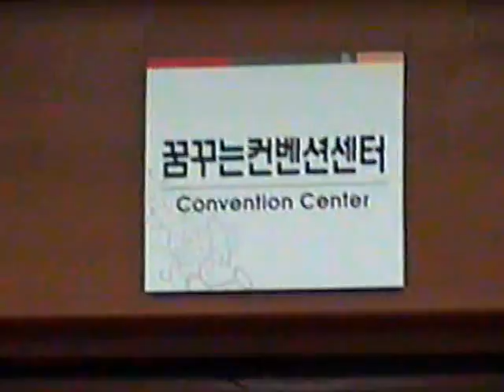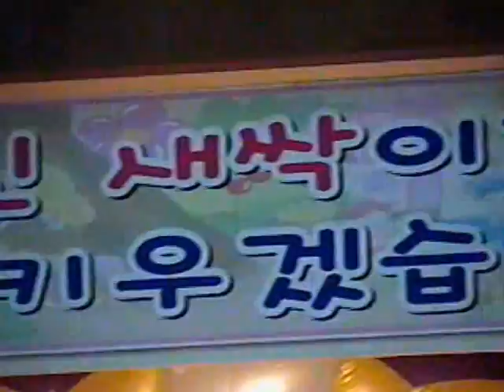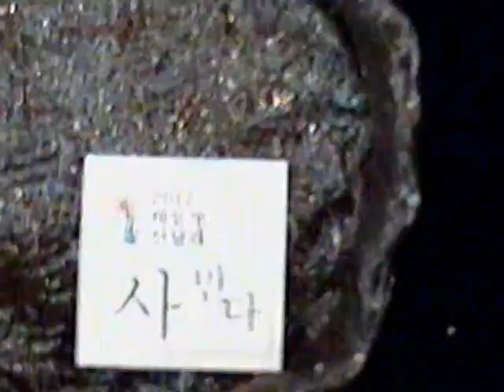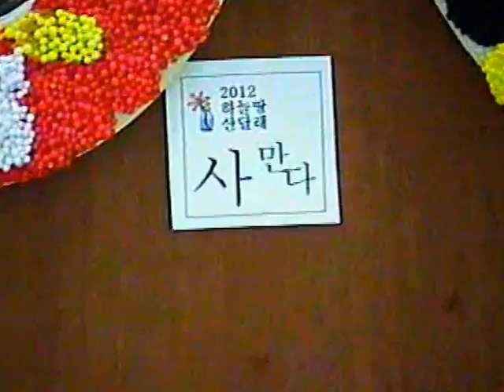sam orinichip festival-1.wmv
Samantha Rasmut at her Kindergarten Festival, all dressed up and singing and dancing.